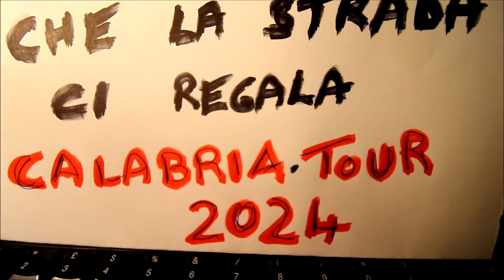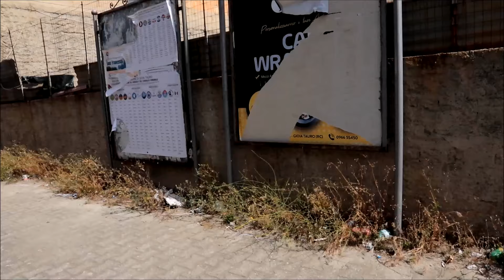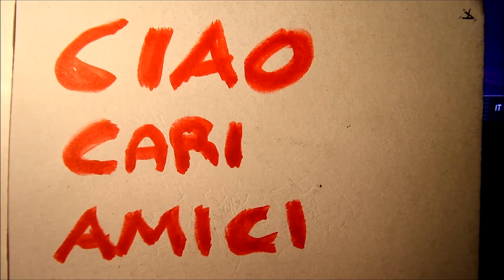Ritrovi veicoli sulla strada .... CALABRIA Tour 2024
MARVIN  TOUR  in CALABRIA 2024

Zone Gioia Tauro Rc  e vari comuni 10 - 12 giugno

Arrivato in Calabria per cercare vecchi veicoli , mai stato al mare , quello che la strada mi ha regalato , qualcosa di vecchio  si trova nei paesini e non più in localitù di turismo
Sfumature di ritrovi , vecchie auto tengo alla fine il botto dei vecchi camion Buopna visione